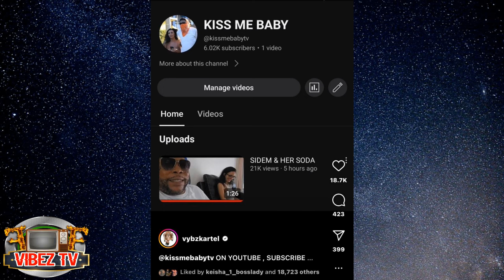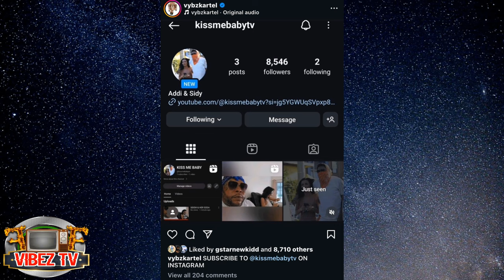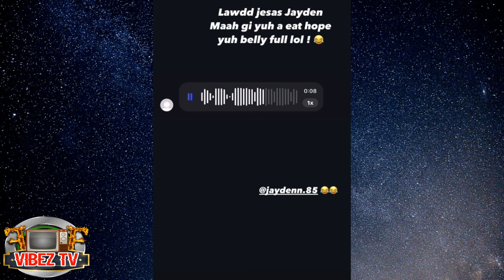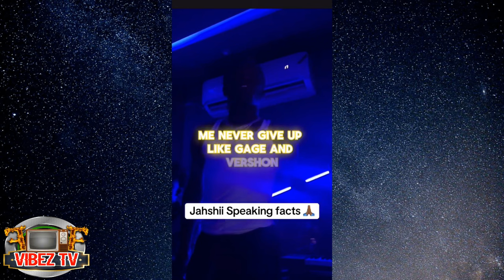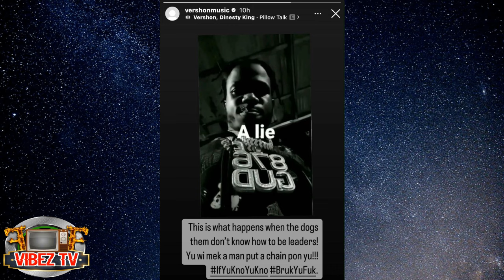Vybz Kartel & Wife About To Start Vloging/Vhrshon D!$$ Back Jahshii Wicked/Nhance Share Out Money